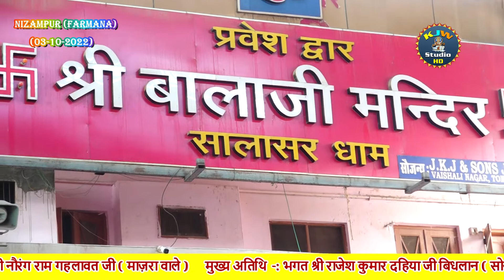बालाजी महाराज की गाड़ी/गायक कृष्ण जुआं वाले kjw_studio निजामपुर माजरा फरमाणा सोनीपत जागरण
ALL THE BEST VIDEOS ARE AVAILABLE ON KJW STUDIO SANGEET STAR SONIPAT

गायक कृष्ण जुआं सोनीपत वाले जागरण पार्टी  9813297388

संगीत मंजीत कुमार जुआं सोनीपत वाले

भगत श्री राजेश कुमार दहिया बिधलान सोनीपत वाले

आयोजक श्री सतनाम सिंह गहलावत S% श्री नौरंग राम गहलावत निजामपुर माजरा फरमाणा सोनीपत वाले

निजामपुर माजरा फरमाणा सोनीपत जागरण

ma kali bhajan
Balaji bhajan
pitaro ke bhajan
Bhairav bhajan
pitar bhajan
ma sheetla ke bhajan
pathri wali ke bhajan
ma chuganan bhajan
marghat wali ke bhajan
ma kali hit bhajan
ma kali superhit bhajan
ma kali best bhajan
ma kali peshi bhajan
ma kali latest bhajan
ma kali bhajan 2022
ma kali new bhajan
ma kali Gorakhnath bhajan
ma kali bawri bhajan
ma kali Balaji bhajan
ma kali kesarmal bhajan
ma kali bhairavnath bhajan
ma kali bhajan Krishan Juaa wale
ma kali bhajan Mukesh urlaniya
ma kali bhajan Narendar Kaushik
ma kali bhajan rajphool kuchraniya
bawri bhajan
kesarmal bawri bhajan
latest marghat wali bhajan
superhit marghat wali ke bhajan
Manjeet musical group
best marghat wali ke bhajan
best hariyanvi bhajan
naye bhajan
new bhajan hariyanvi
paitro ke superhit bhaja
non stop ma kali bhajan
non stop Balaji bhajan
non stop pitar bhajan
non stop pathri wali bhajan
non stop sheetla bhajan
narendar Kaushik ke bhajan
Mukesh urlania ke bhajan
Mukesh urlaniya ke bhajan
Raju dighaliya ke bhajan
rajphool kuchraniya ke bhajan
ramdhan goswami bhajan
satnarayan Sharma bhajan
kaptan Sharma bhajan
Sachin dahiya bhajan
superhit bhajan 2022
Gau Mata ke bhajan
Murarilal ke bhajan
samchana darbar ke bhajan
new bhajan
latest bhajan
superhit bhajan
non stop bhajan
kjw studio
kjw studio sangeet star
Krishan ji wale ke bhajan
Krishan Juan wale ke bhajan
Krishan juaa wale ke bhajan
Mata ki chowki hd
Mata ki chowki new Bhajan
Balaji movies
devraj movies
monu das bhajan
Kali pitar jode ke bhajan
Kali kesarmal jode ke bhajan
Kali bawri jode ke bhajan
bhairavnath ke bhajan
latest bhairavnath bhajan
Shiv bhajan
latest Shiv bhajan
samadhi wale ke bhajan
Baba samadhi wale ke bhajan
pretraj ke bhajan
pretraj ke latest bhajan
Mata khedi wale ke bhajan
Guru Gorakhnath ke bhajan latest Gorakhnath bhajan
gogamedy ke bhajan
Gorakh Ganga gogamedi
Gorakhnath deru bhajan
Gogaji deru bhajan
Mata pathri wali ke deru per bhajan
jaharveer Goga ji ke bhajan
latest jaharveer Gogaji bhajan
sabal Singh bavari ke bhajan
latest bawri bhajan
bhanwariyon ke bhajan
latest Babri bhajan
murthal Darbar ke bhajan
safidon Darbar ke bhajan
pakke pul wale ke bhajan
peeron ke bhajan
latest peer bhajan
latest pakke pul wale ke bhajan
Mata chitane wali ke bhajan
dada Kali Singh